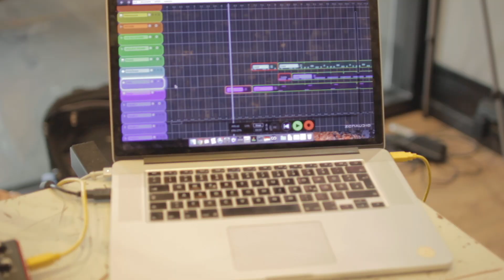zenAud.io Sessions | Usted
We invited Spain's Usted down to Noize Fabrik to try out ALK.

zenAud.io makes ALK, the software looper that knows your arrangement. We’re a small company with big ideas, based at NoizeFabrik in Europe’s creative capital: Berlin. And we’re not just programmers and designers, but musicians ourselves who like playing the guitar as much as using computers and synths.